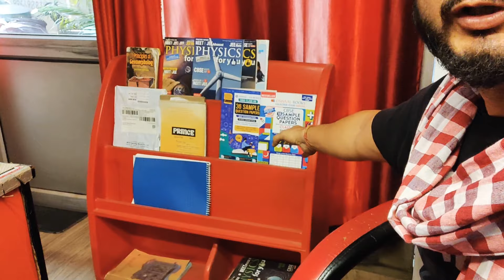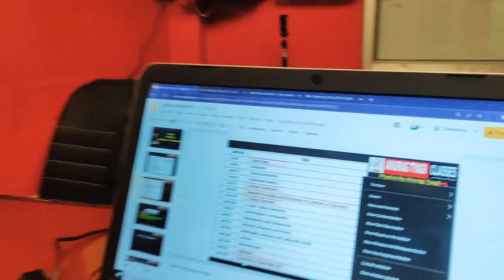Cbse Syllabus 2022-23 Class 12 | Chemistry Deleted Topics | Anurag Tyagi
Cbse Syllabus 2022-23  Class 12  | Chemistry Khalllas 😇 | Anurag Tyagi